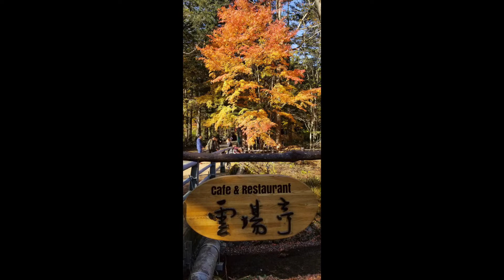Karuizawa Kumobaike Pond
Everyone has seen the Shiraito Falls in Karuizawa. Now is the time to take you to another scenic spot in Karuizawa (Kumoba Pond) to see the reflection of maple leaves. We went in the most beautiful season of maple leaves. It is a must-visit place for many Japanese travel fans in Hong Kong. Gossip less, you enjoy it slowly! With your favorite background music.  大家睇過輕井沢的白絲瀑布。現在正是時候帶大家去輕井沢另一個景點(雲場池)睇楓葉倒影。我們去得正是楓葉最美的季節。是香港很多日本旅遊粉絲必去的地方。閒話少說,你們慢慢欣賞吧！配上你喜歡的背景音樂。